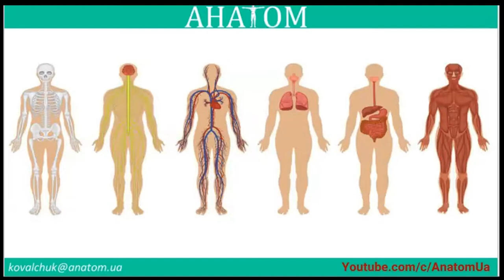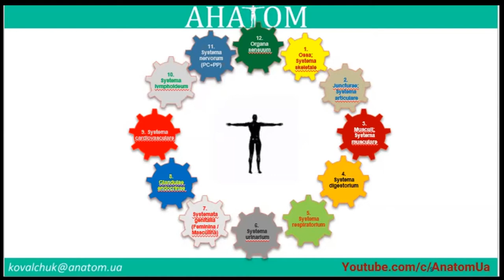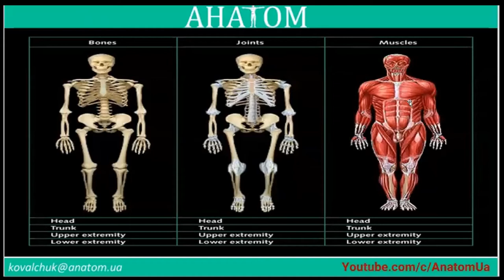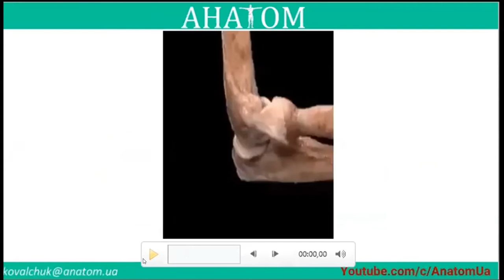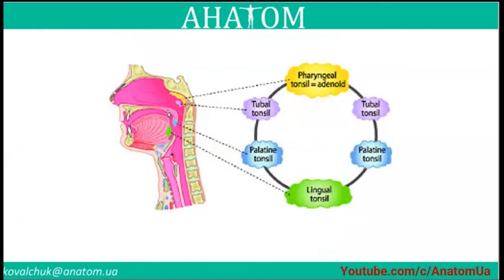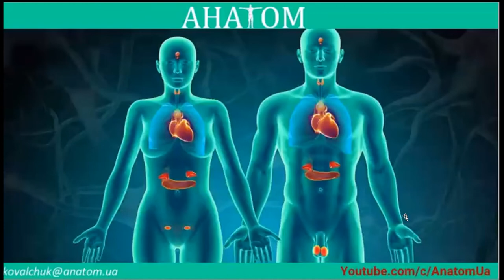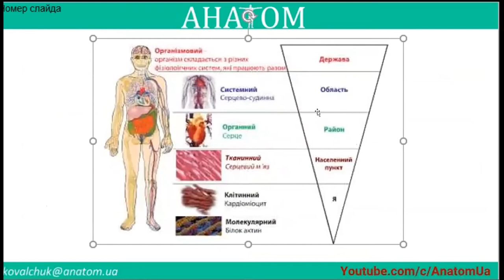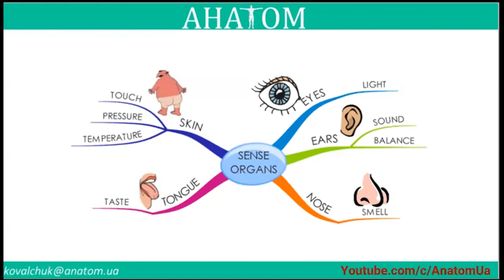СИСТЕМНА АНАТОМІЯ ЛЮДИНИ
Короткий огляд систем організму